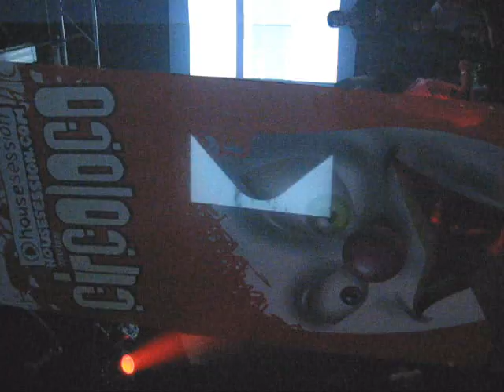SVEN THE FREAK @ Circoloco Housesession 5.1.07 Stuttgart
Housesession pres. CIRCOLOCO - Housesession-Resident SVEN THE FREAK, 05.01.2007 Zapata Stuttgart